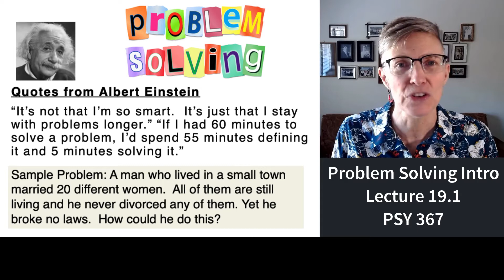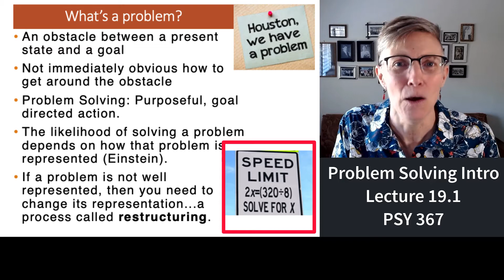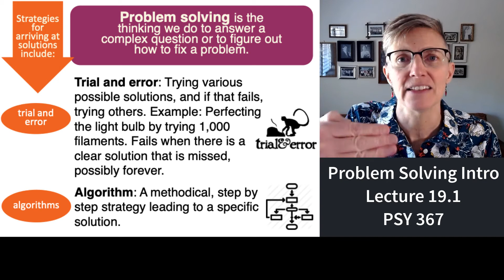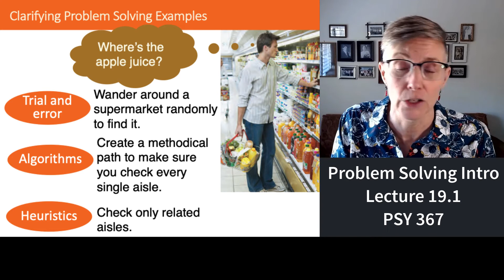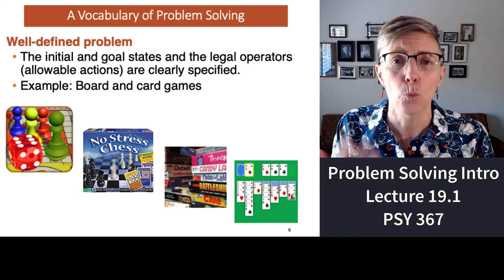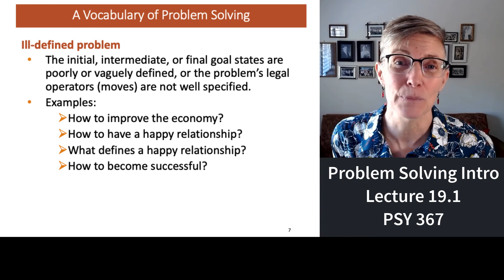367 Lecture 19.1 A brief Introduction to Problem Solving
In this initial segment of lecture 19, a variety of different problem solving methods are introduced along with the dichotomy of well-defined and ill-defined problems.